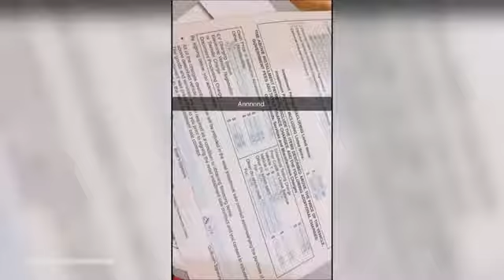Mans supercar is stolen and wrecked TWO HOURS after purchase